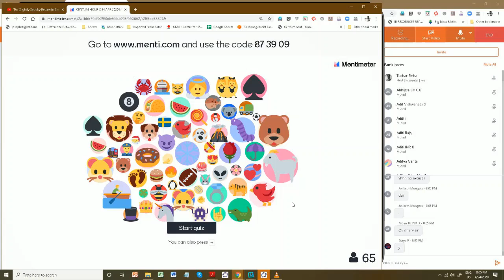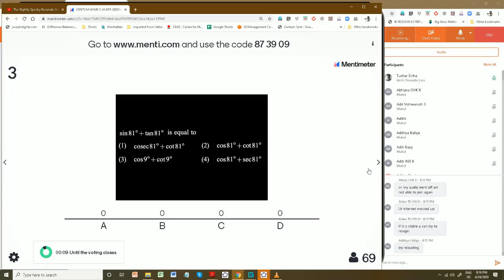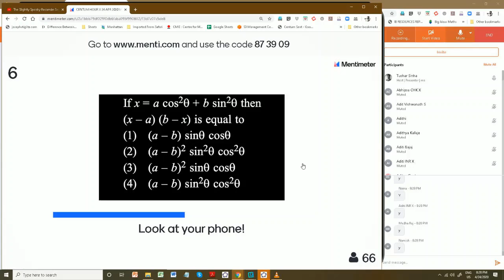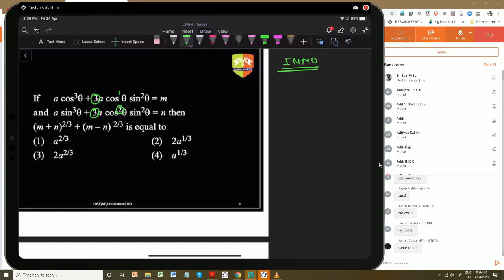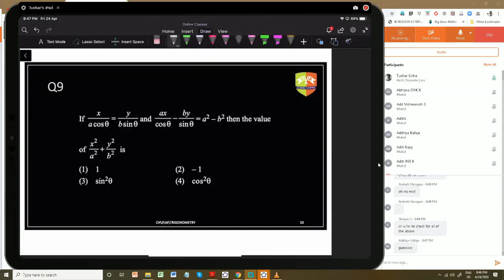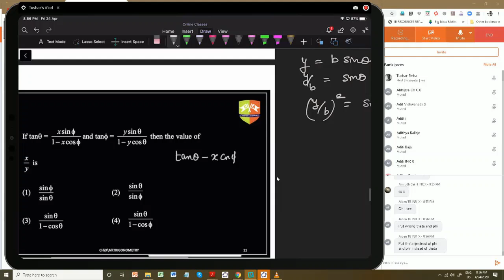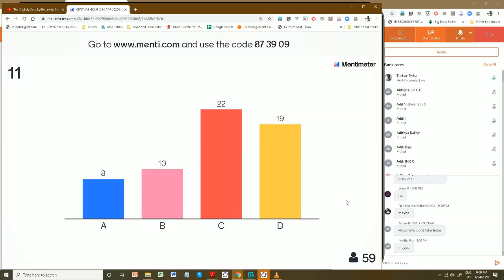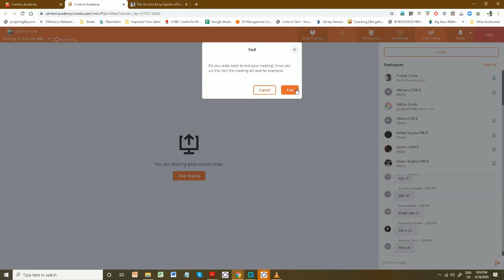CENTUM HOUR X MATHEMATICS [24 APR 2020]